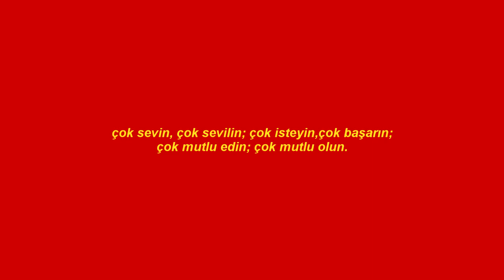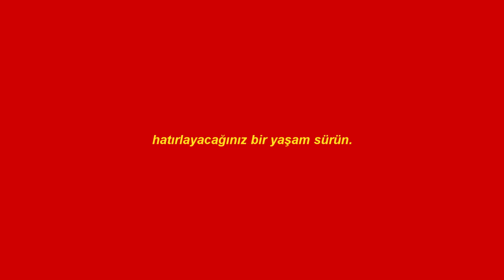hatırlayacağınız bir yaşam sürün.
bu video ilk başta siz takipçilerime ardından da bana olan sevgileriyle beni ağlatan dostlarıma. hepinizi çok seviyorum. mutlu yıllar.